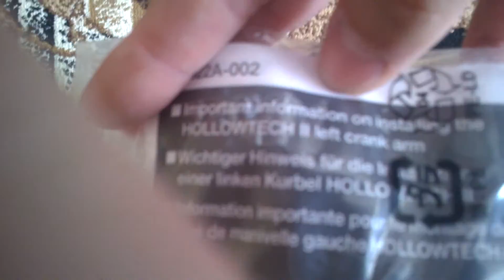Triban 520 - pierwsze spojrzenie.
Moja nowa zabawka.